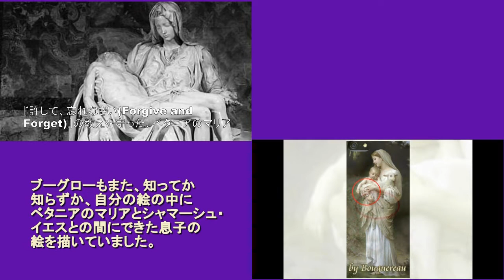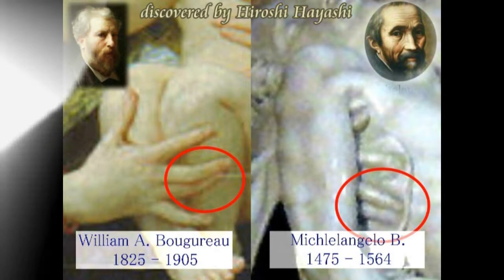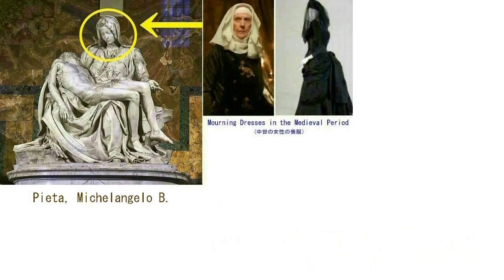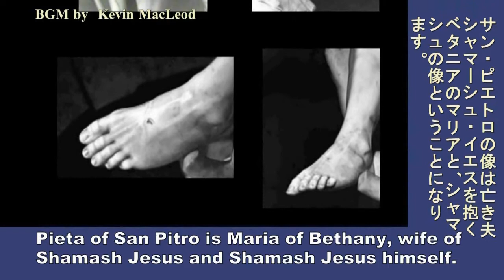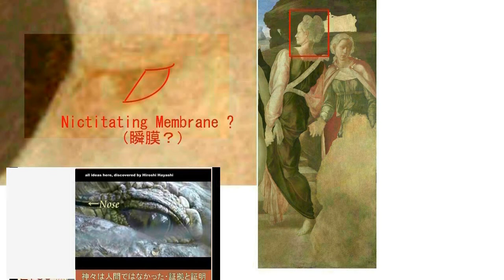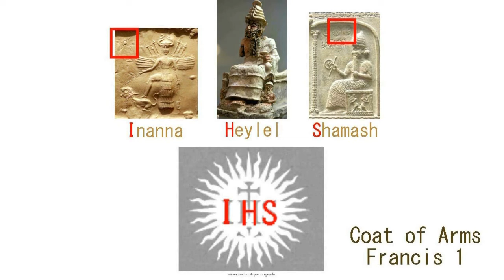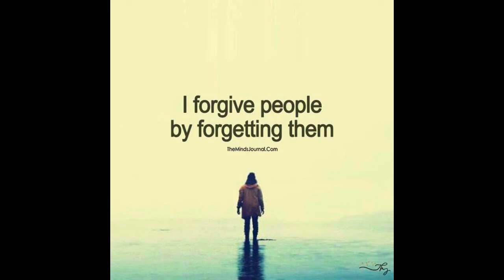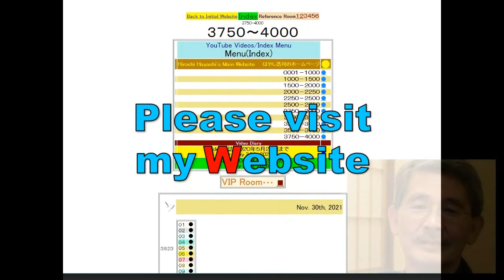3873【02再加重】W Bouguereau,Time Traveller+Jesus and his Wife時空の旅人ブーグロー＋イエスと彼の妻by Hiroshi Hayashi JP